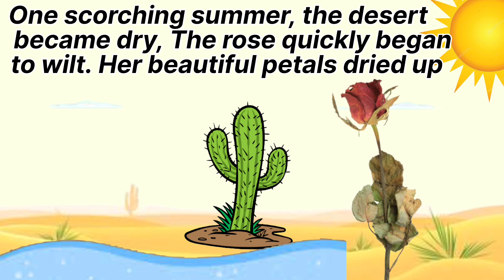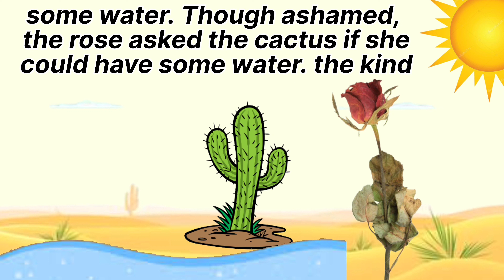THE PROUD ROSE |Short Moral Stories In English |1 Minute Story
Hello Everyone,
 In this Video, You Will Get A Informative & Short Moral Story. A lesson Of Great Value That Is "NEVER JUDGE ANYONE BY THE WAY THEY LOOK"

TAGS FOR REFERENCE:

short moral storie
short moral stories in urdu
short moral stories for childrens in urdu
short moral stories for kids in english
short moral stories in urdu written
short moral movies
short moral films
1 minute story with moral
one minute story with moral in english
1 minute short story with
1 minute story for kids
1 minute story for class
poem for nursery class
poem for new born baby
poem for 1 year baby
poem for father
moral story
moral story in hindi
moral story song
moral story for kids
moral story lyrics
moral story slowed
moral story horror